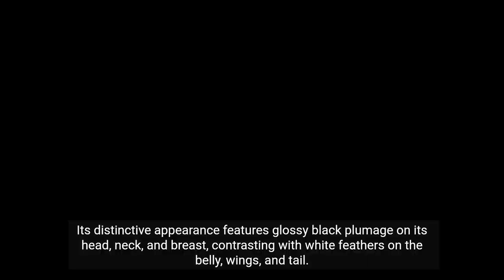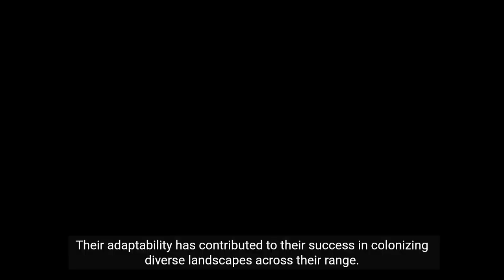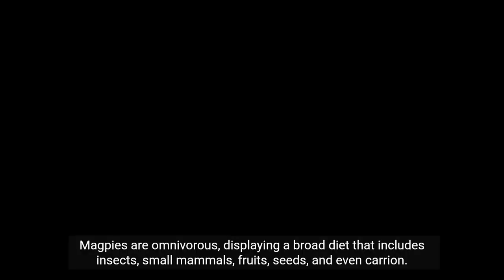"Smart and Stunning: The Eurasian Magpie Unveiled 🌍🐦"